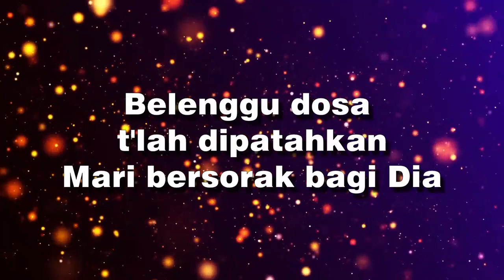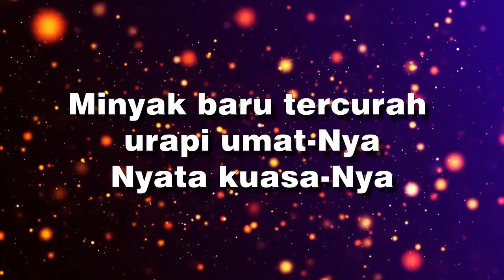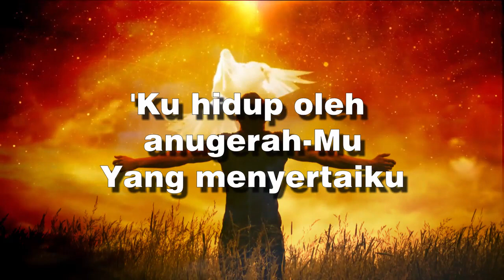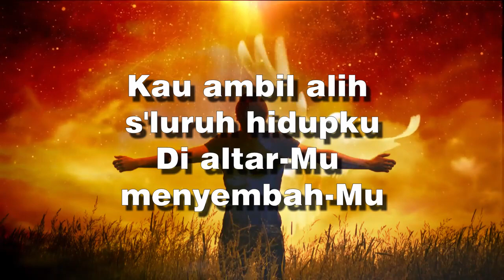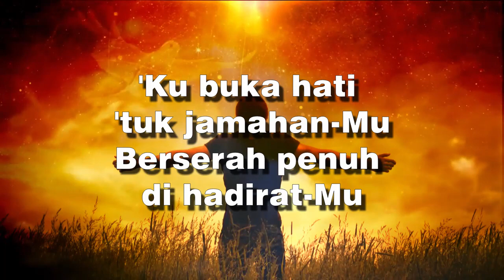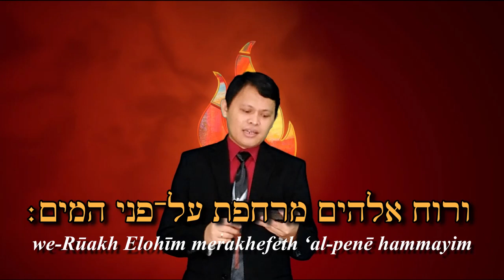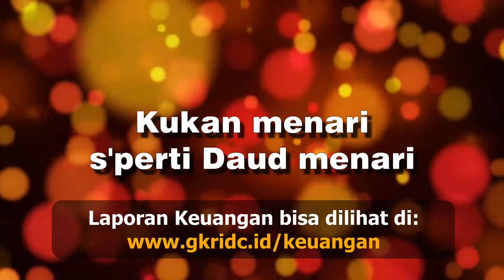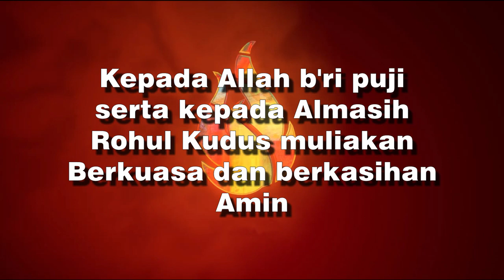Ibadah Pentakosta Online - 31 Mei 2020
Ibadah

Pelayan Ibadah: Pdt. Yosi Rorimpandei